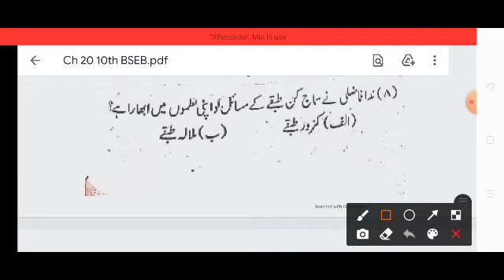Class 10th Urdu 2023 / Ch 20 Nada Fazli / VVI Objective Question / Urdu Ki Ahmiyat /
Class 10th Urdu 2021 / Ch 20 Nada Fazli / VVI Objective Question / Urdu Ki Ahmiyat /